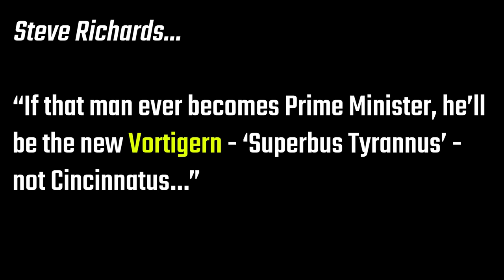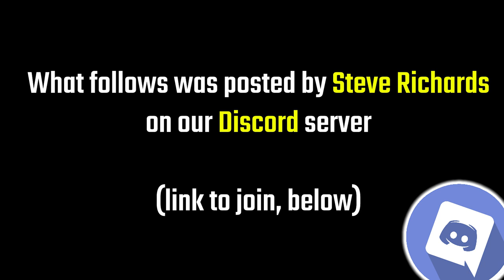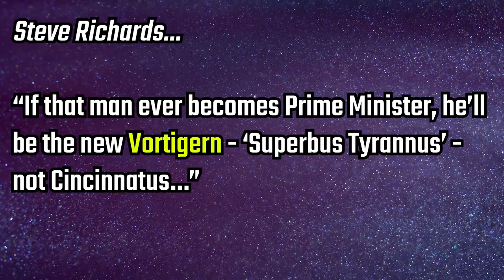The Fall of Boris Johnson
Today's show's narration is by James P Dowling, reading the words written by Steve Richards.

➡️ Hypnotherapy Handbook
Learn the basics of Self-Hypnosis